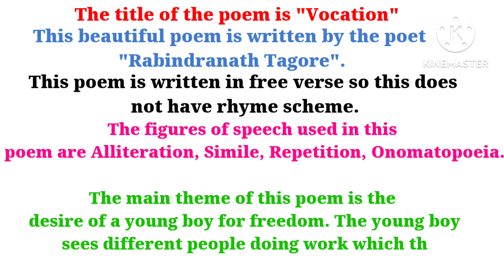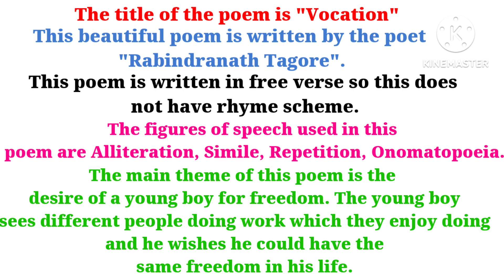VOCATION APPRECIATION - CLASS 8 ENGLISH CHAPTER 2.1-SSC